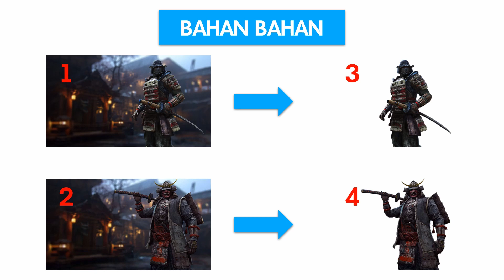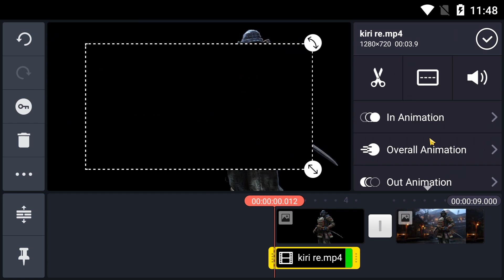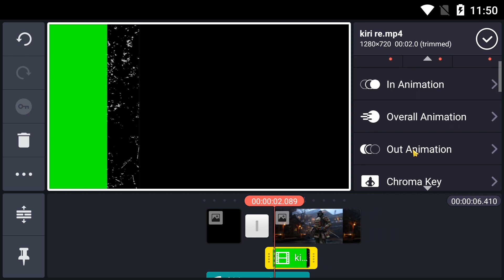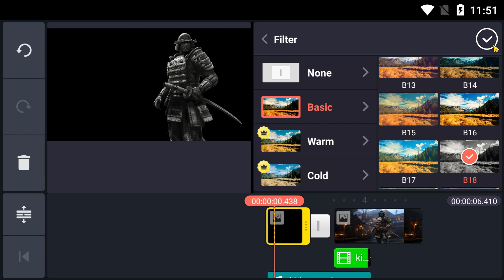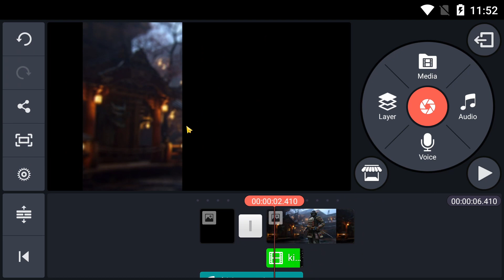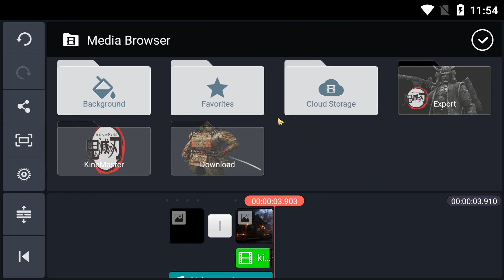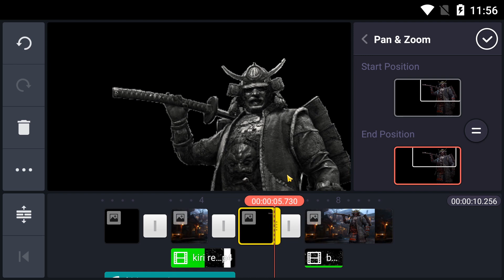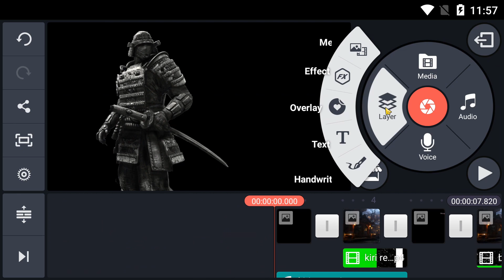Cara Membuat Transisi Demon Slayer di KineMaster !! - Bahasa Indonesia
Gak ngerti cara download melalui ouo.io??